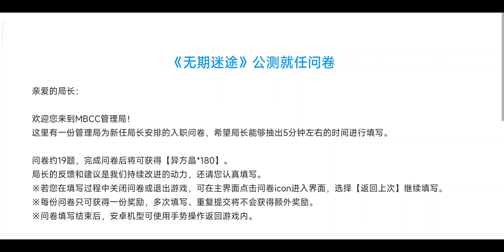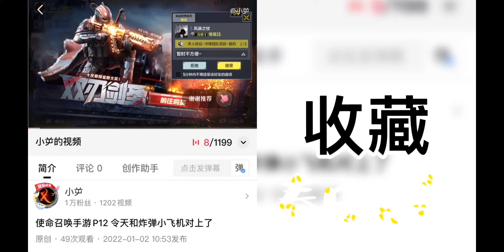无期迷途 P32 了解了一下手下背后的故事